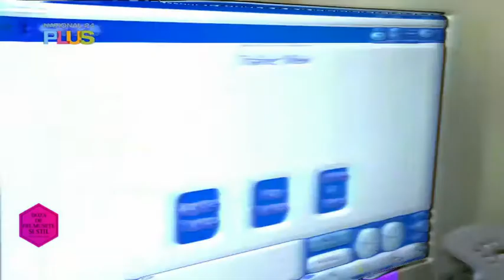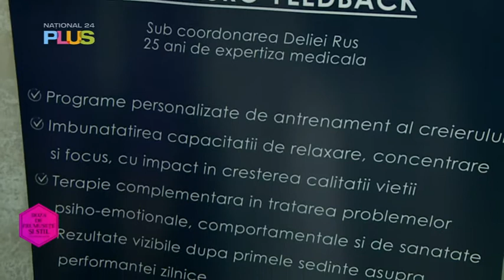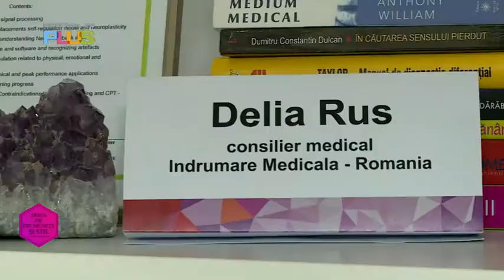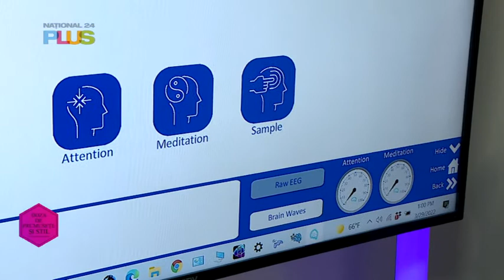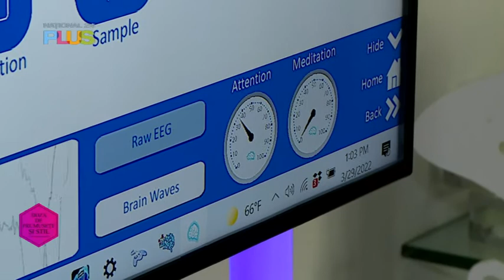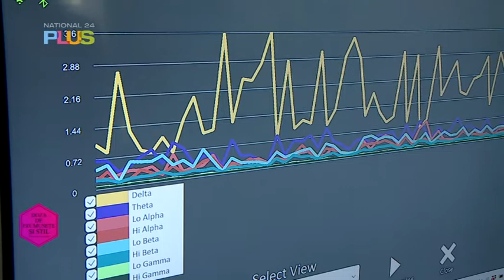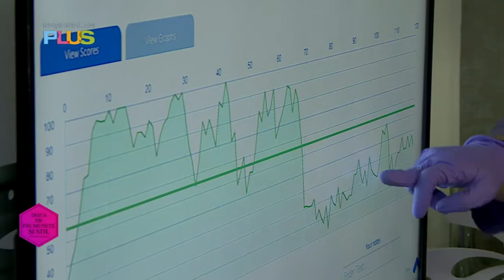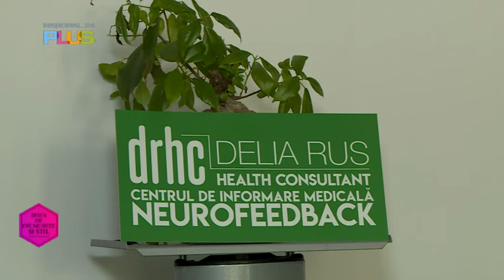Doza de frumusete si stil - 14 mai 2022